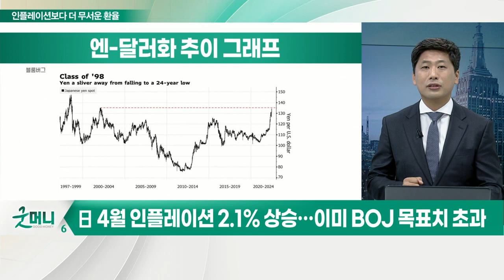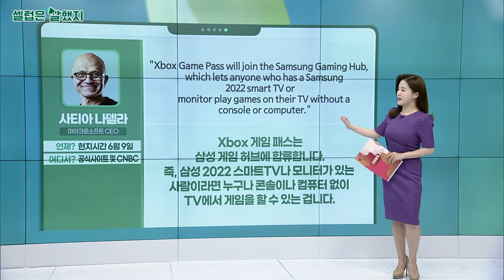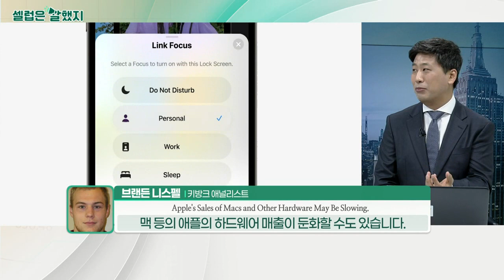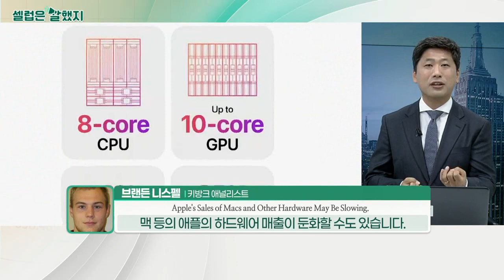인플레이션보다 더 무서운 환율… 장기적인 엔화 약세 이어질까?_김선규의 왓츠업 (20220610)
# 日 4월 인플레이션 2.1% 상승… 이미 BOJ 목표치 초과
- 여전히 아베노믹스 밀고 있는 상황
- BOJ, 몇 년째 -0.1% 유지 중
- 엔-달러 환율 20년래 최저치
- 짐 오닐, "엔-달러화, 150엔대까지 갈 것"
- 中, 경기부양책 쓰고 있으나 日 환율로 부담 커지는 상황

- 하반기까지 '엔저 현상' 이어질 경우, 중소기업 수출에 타격
- 엔화·강달러·고유가·고인플레이션... 당분간 시장 하락세 지속 가능성
- 선물옵션, 동시만기일 수급 부진에 3거래일 연속 하락
- 크게 움직이지 않는 장세 이어져